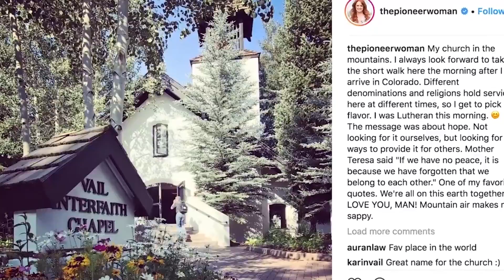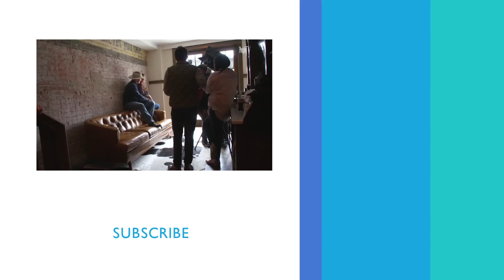Ree Drummond & Her Husband Share How Their Marriage Stays Healthy | PeopleTV | Entertainment Weekly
While Ree Drummond and her husband Ladd built their new hotel, they split the rooms up to avoid butting heads on the design process. Compromises like these, along with nurturing their love and faith, have kept their marriage healthy and happy.